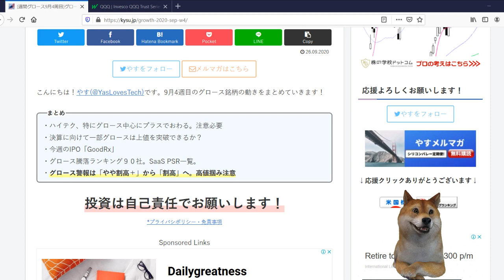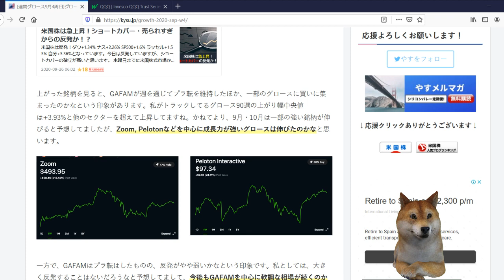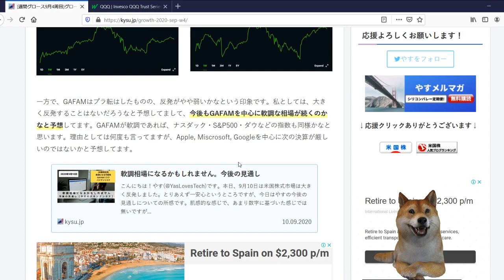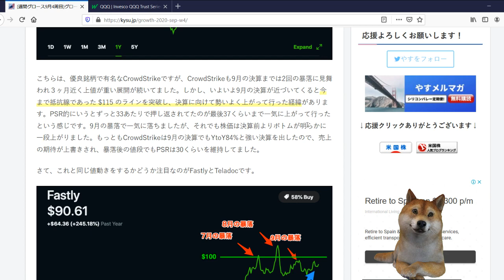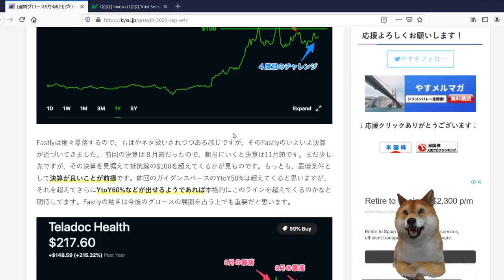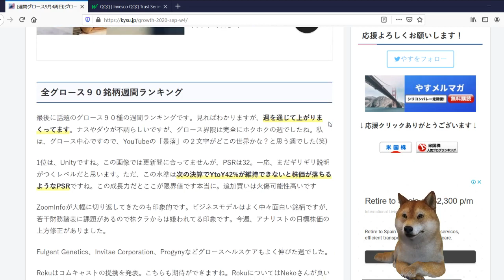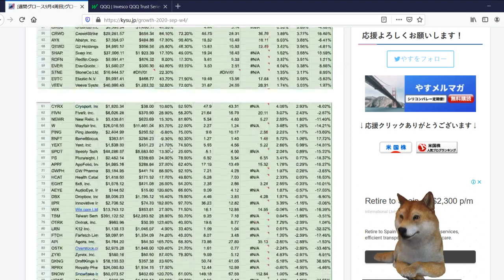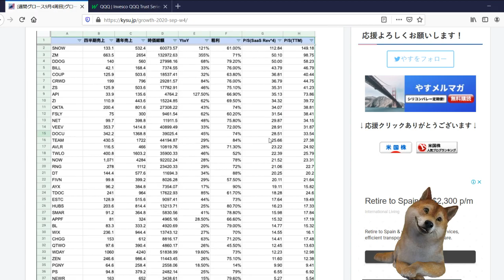[週間グロース9月4周目]グロース暴落前水準回復。高値掴み注意！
こんにちは！やす(@YasLovesTech)です。9月3週目の振り返りです。

・ハイテク、特にグロース中心にプラスでおわる。注意必要
・決算に向けて一部グロースは上値を突破できるか？
・今週のIPO「GoodRx」
・グロース騰落ランキング９０社。SaaS PSR一覧。
・グロース警報は「やや割高＋」から「割高」へ。高値掴み注意